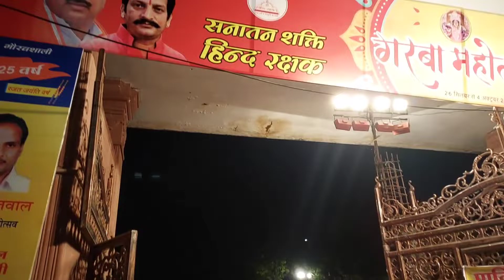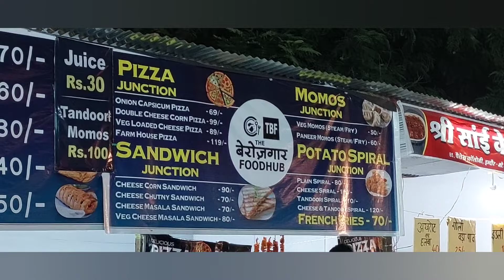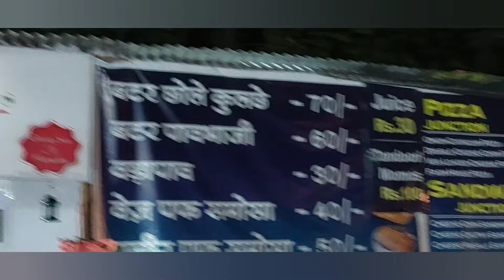Dussehra Maidaan, Indore, MP